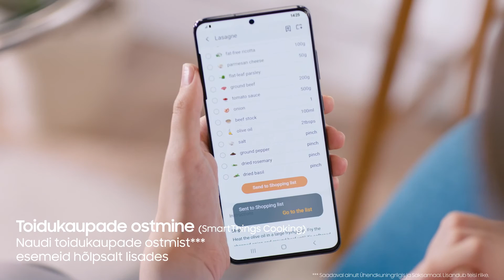BESPOKE ahjud SmartThings